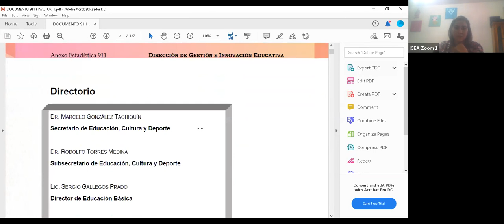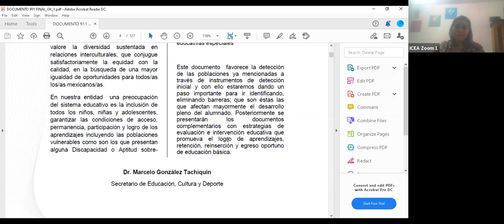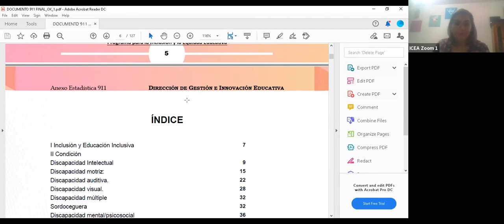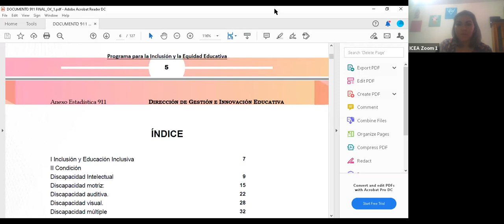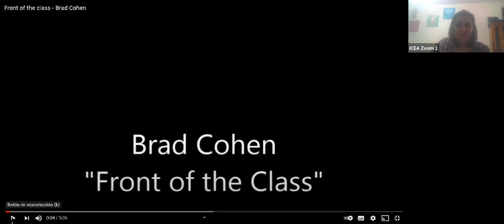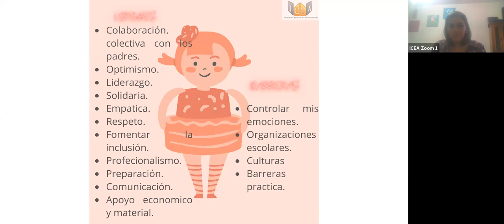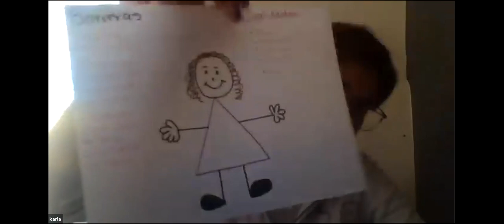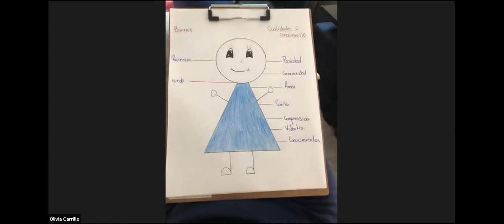Integración Educativa - 2020-11-10T20:56:56Z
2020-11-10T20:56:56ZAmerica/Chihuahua